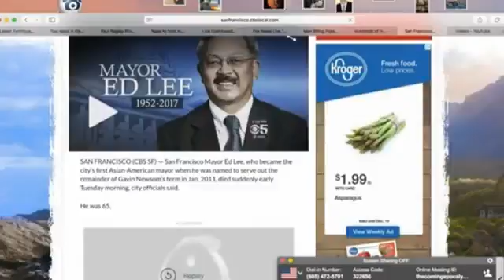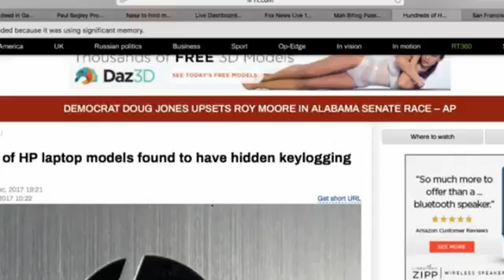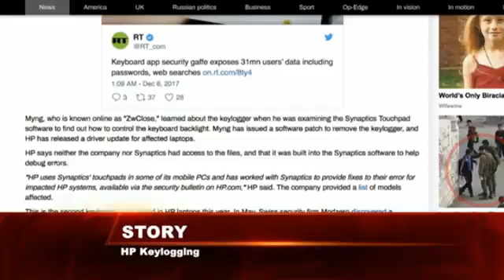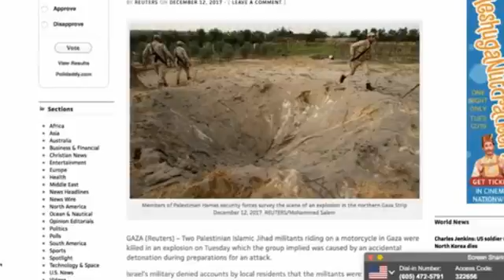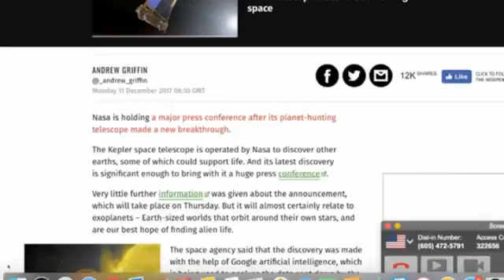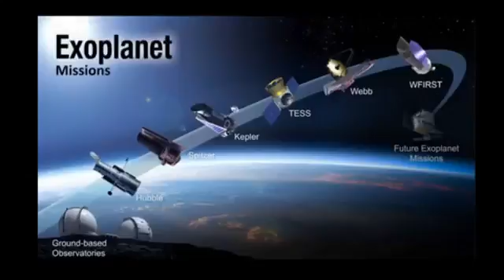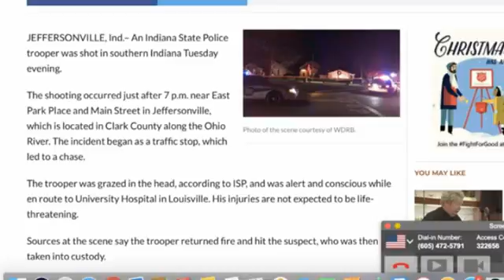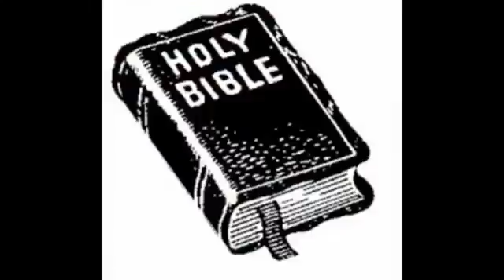**NASA Announcement Of Another Earth** "Possible Discovery" ( MUST SEE )